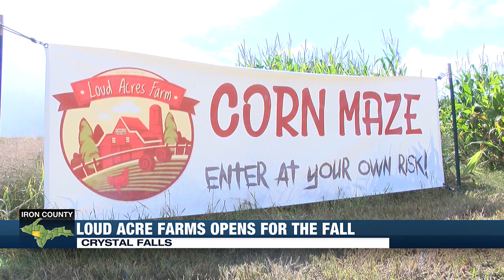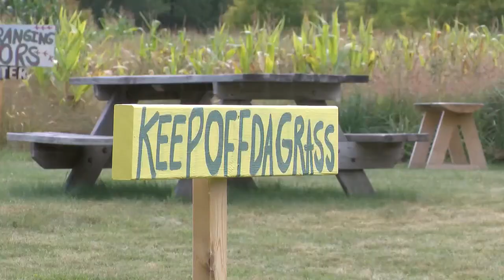Loud Acre Farms corn maze opens for the fall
The Loud Acre Farms has opened for the fall season.